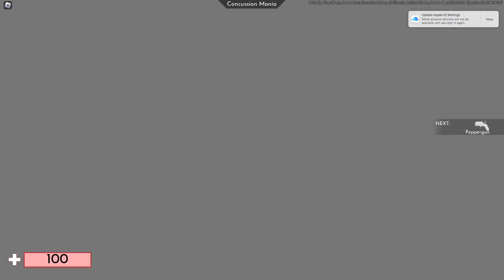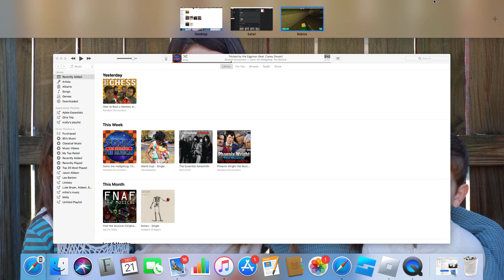sweat to be the beast tames member part 2 (max vs jacob)(max did not answer so we had to call a sub)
you read the title now watch the video